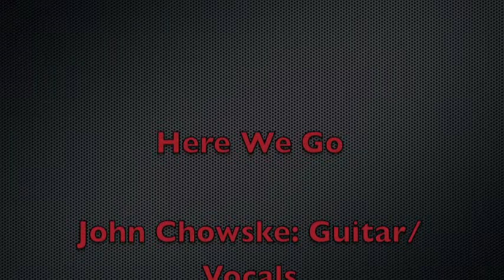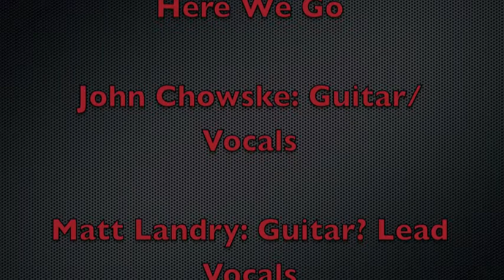anthem of our dying day